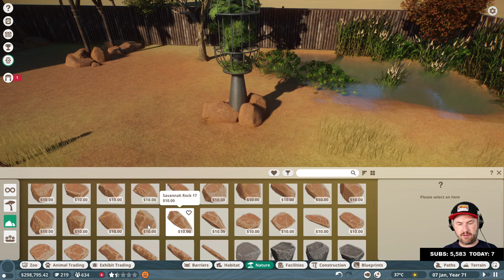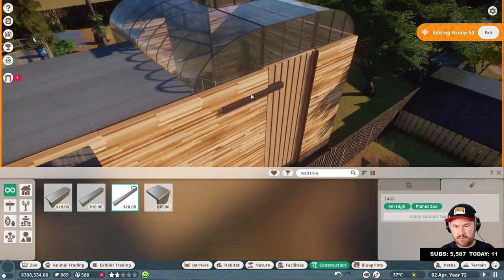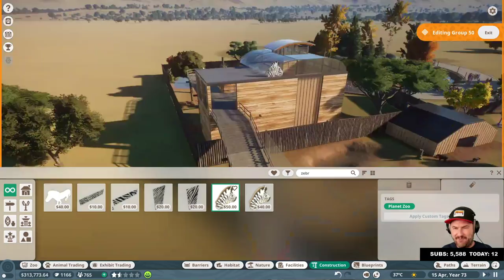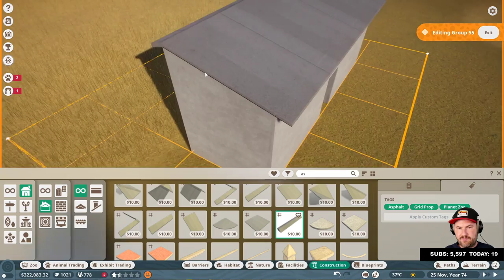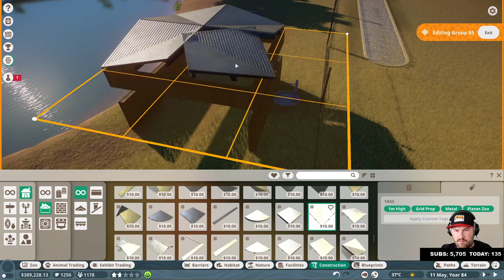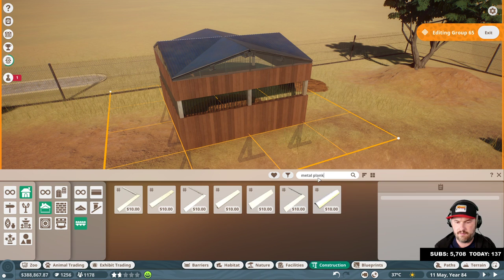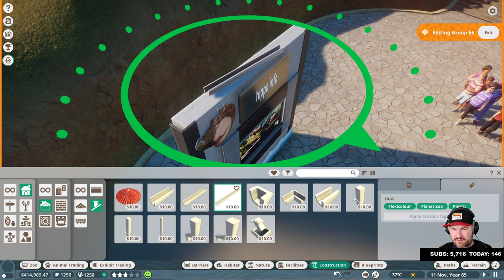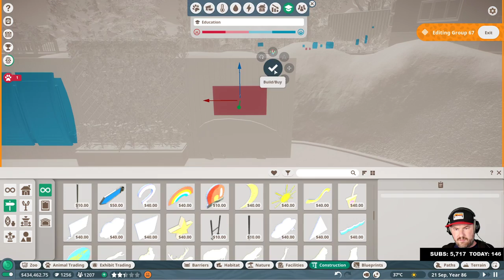Sips Plays Planet Zoo Beta - (27/9/19)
Welcome to Sips Plays Planet Zoo Beta live! Here it is in its entire, (mostly) uncut format in case you want to see it all happen from start to finish. I stream most weekdays (GMT timezone).